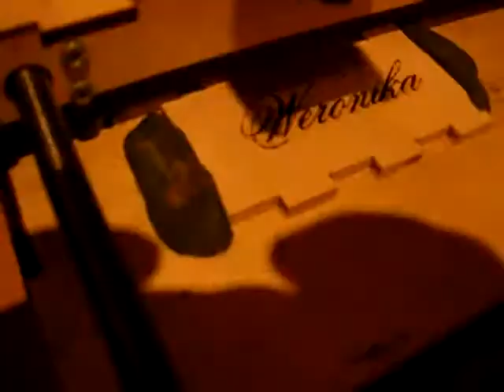Фрезеровка и выжигание на станке ЧПУ детской копилки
На видео представлено изготовление детской копилки из фанеры, путем фрезерования, обработки по кнтуру на самодельном станке ЧПУ новой конструкции. А также выжигания на стенках копилки имен детей на самодельном лазерном плоттере, синим лазером.
Такие станки изготавливаются на заказ.
Фрезерный станок имеет рабочее поле 260мм х 260мм. Точность позиционирования 0,05мм.  Оновным материалом для станка является толстая фанера резанная лазером. Это обеспечивает высочайшую точность изготоления деталей станка.  Монтаж станка очень простой.  Все детали свинчиваются на болтовых соединениях.  Используемые для обработки инструменты – фрезы и сверла твердосплавные. На станке применен очень качественный для любительских работ и недорогой шпиндель с высококачественным цанговым зажимом. Мощность 200 ватт, регулировка оборотов до 12000 об/мин.